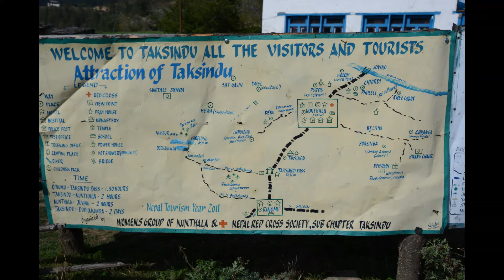ネパールの大展望を歩いて（パート２）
山友が、ネパールの大展望地ピケピークをトレッキング
しながら、村々の様子をカメラに収めてきました。